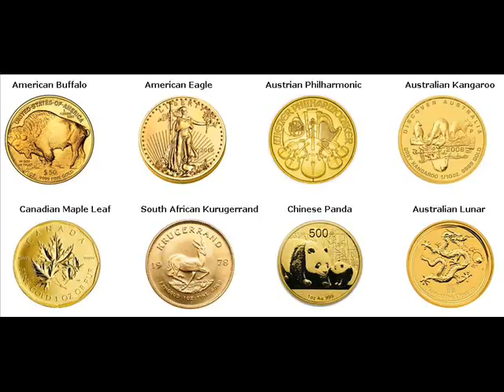Gold Bars For Sale Danyang China